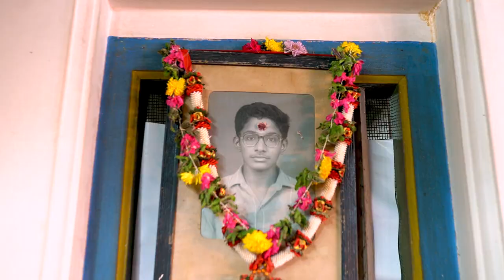A Chettinad Wedding I Dr.Ramanathan Weds Dr.Anitha I A.Thekkur I Chettiar Studio I 9894668322